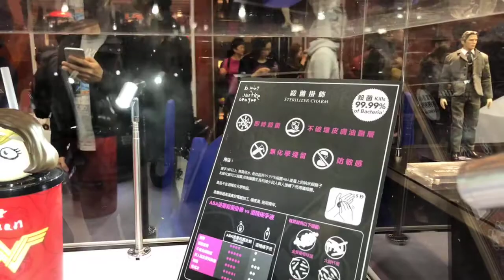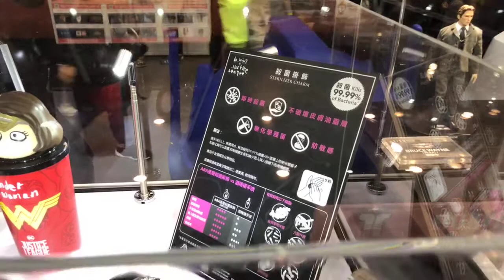TOYSTV@TOYSOUL2017現場 Soap Studios